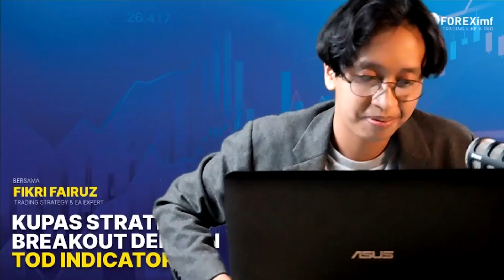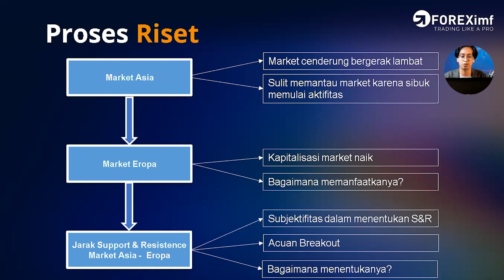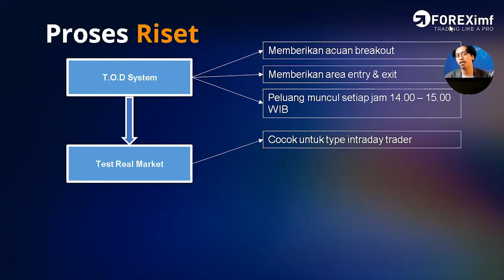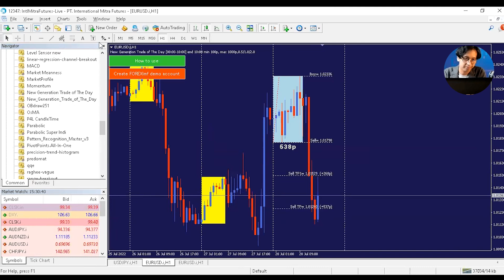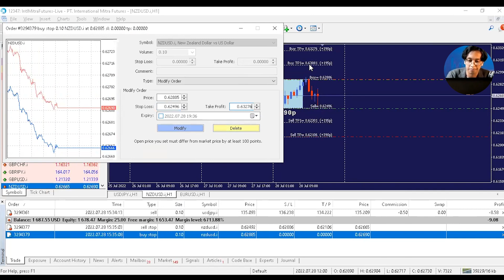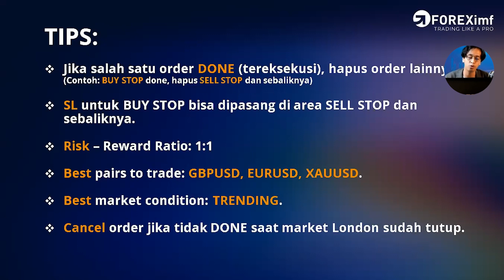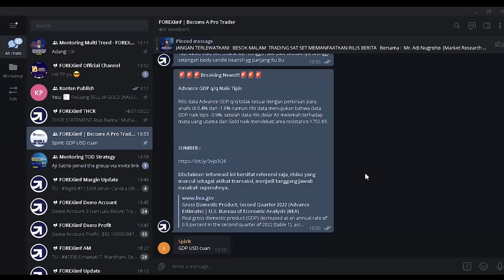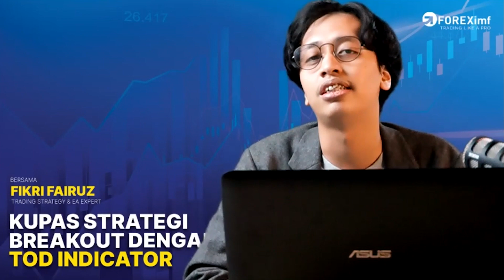KUPAS STRATEGI BREAKOUT DENGAN TOD INDICATOR [28 JULI 2022]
DAPATKAN INSIGHT DAN SINYAL TRADING GRATIS!

Atau mau tertarik untuk langsung trading? Daftar sekarang juga!

Pokoknya SekarangBisaLebih Cuan Trading di FOREXimf!

Strategi ini diperdalam dan dikembangkan oleh tim FOREXimf untuk mempermudah Sobat Trader dalam mengambil keputusan, dan memanfaatkan peluang yang ada di market.

Strategi ini cocok untuk Emas atau XAU/USD, EUR/USD, dan GBP/USD. Kemudahan menggunakan Strategi TOD ini adalah:

1. Sederhana dan Jelas - karena area entry dan exit tersedia di layar Anda.
2. Flexible - Bisa dipakai dengan Pending Order / Market Execution

Artinya cocok untuk Anda yang sibuk, atau yang memang meluangkan waktu lebih untuk trading.

Ingin coba Indikatornya? Join ke Telegram Channel FOREXimf dan kontak admin yak.

FOREXimf sendiri merupakan Broker Forex legal yang telah terverifikasi BAPPEBTI. Sebagai broker edukasi Forex 1st, FOREXimf menawarkan kenyamanan, keamanan dan dukungan penuh pada Nasabahnya dalam bertrading.

Adapun dukungan tersebut berupa tools dan layanan premium terbaik yang bisa diakses agar mendapatkan hasil yang maksimal dari trading forex dan emas.

Dengan bergabung dan trading di FOREXimf, Anda akan mendapatkan:
- Konsultasi trading
- Trading with mentor
- Signal Trading
- Market update
- Trading plan, strategi dan tools
- Komunitas ekslusif FOREXimf
- dan masih banyak lagi fitur dan layanan premium lainnya spesial untuk Anda!

Tertarik untuk memulai? Daftar sekarang juga!